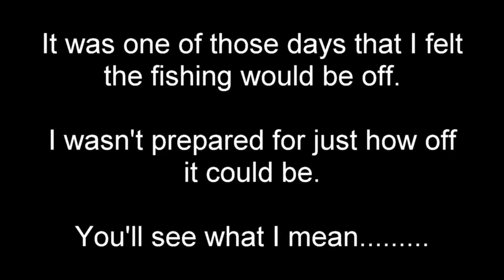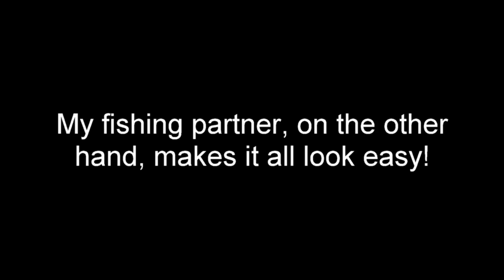Offbeat Fishing Day - 11 Dec 2016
One of those crazy fishing days when nothing seems to go right.